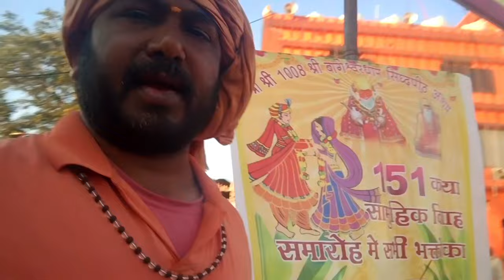Divya Darbar Bageshwar Dham Live 12 मार्च 2024 दिव्य दरबार बागेश्वर धाम लाइव | bageshwar dham sarkar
LIVE दिव्य दरबार divya darbar bageshwar dham sarkar live - 12 मार्च 2024 | दिव्य दरबार बागेश्वर धाम

LIVE दिव्य दरबार divya darbar bageshwar dham sarkar live 12 मार्च 2024 (मध्यप्रदेश

LIVE : दिव्य दरबार divya darbar || bageshwar dham sarkar live - 12 मार्च 2024 गड़ा (मध्यप्रदेश)

Live: divya Darbar bageshwar dham sarkar live  - दिव्या दरबार बागेश्वर धाम सरकार लाइव  12.mar. 2024
बागेश्वर धाम टुडे
बागेश्वर धाम आज की वीडियो
बागेश्वर धाम आज का दिव्य दरबार
बागेश्वर धाम कहां है
बागेश्वर धाम ग्राम गंज गड़ा
बागेश्वर धाम गढ़ा बागेश्वर धाम गड़ा

बागेश्वर धाम बालाजी मंदिर
बागेश्वर वाली महाराज
धीरेंद्र के शास्त्री बागेश्वर
बागेश्वर धाम की वीडियो
बागेश्वर धाम की कहानी
बागेश्वर आज का दिव्य दरबार
बागेश्वर धाम की

Bageshwar Dham ke Chamatkar baki Saddam ke Bhutan ke
baki Saddam Sarkar live
bagesh Dham ki video Pakistan Bhutan ke video baki Saddam dharmik bhajan Bhagwan Sanskar TV live Bageshwar Dham 21 22 23 February live Darbar

Bageshwar
Bageshwar Dham

Bageshwar Dham per baghsudham ki Shakti se pure pandal ke log sikhane chillane Lage

Bageshwar Dham gada
Bageshwar Dham ke video
Bageshwar Dham mandir
Bageshwar Dham Balaji image
Divya darwa live
pandit Dhirendra Krishna Shastri
pandit Dhirendra Krishna Shastri live

Bageshwar Dham
Bageshwar Dham live Bageshwar Dham Dev Darbar Bageshwar Dham kahani Sarkar Bageshwar Dham Wale Baba Sarkar live today Sanatan Dharm ki kahaniyan saatan Dharm hindu dharm ki kahaniyan sanatani kahani Bageshwar Dham ki kahani Bageshwar Dham ka itihaas Bageshwar Dham ko data bags Dham Kahan hai baki sudam gada Wale Baba Mandir
Bageshwar Dham
Bageshwar Dham Sarkar ne Jaise hi pata chala ki Muslim varg ke logon ne hamare hindu dharm ke ek yuvak Ko gher kar maar Diya tabhi Bageshwar Dham Sarkar unke Ghar pahunche aur unko Darbar mein Bulaya Gaya aur unko teen se char lakh rupaye ki madad dhanrashi Di gai hai
balaji Mandir
bageshwar Baba
sanatan Dharm Bhagya Sudha
bageshwar Dham ki video
bageshwar Dham ki history
bagh Shubham bhajan
bagh Islam kahani
bageshwar Dham kahani
balaji Mandir
bageshwar Dham ka mandir
bageshwar Dham gada
# Bageshwar Wale Baba
bageshwar Wale Baba ki video
bageshwar Dham bhajan
deep Darbar Bageshwar Dham
divya Darbar Bageshwar Dham
divya live
darbar Bageshwar Dham live today
divya dharwar Bageshwar Dham live today
bageshwar Dham live
bageshwar Dham today
bagh sudam ki aaj ki video
deep Dharwad Aaj
divya dharwar Aaj
bageshwar Dham Darbar live today
aaj ke video Bageshwar Dham

bagh Islam kahan hai
baba ki video
shri Ram Dev Darbar
ram Darbar Bageshwar Dham
aacharya Dhirendra Krishna Shastri